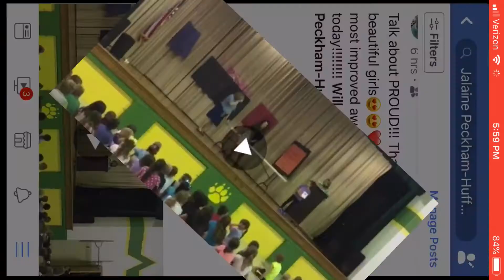Most Improved Achievement Award Aeryanna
Grandview elementary school, Last day of kindergarten 5/30/18